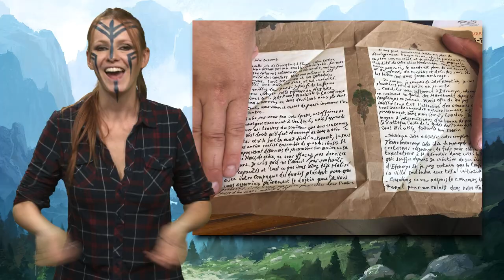LARP during COVID? | SONJAS ADVENTURES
What can one do if there are no LARPs during the pandemic? I asked you guys on Social Media and you gave some awesome tips, that I would like to share with the community!

Do you prepare for the next LARP season? Are you having fun with your friends at online LARPS? Or do you have any other tips that we missed?